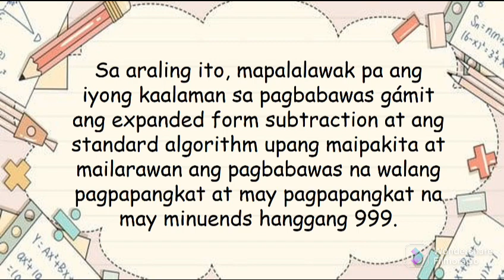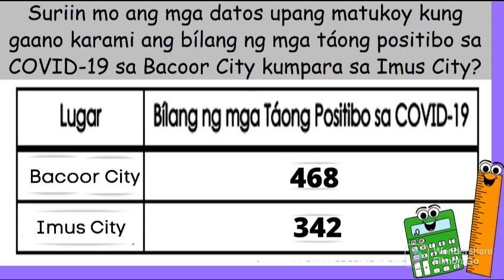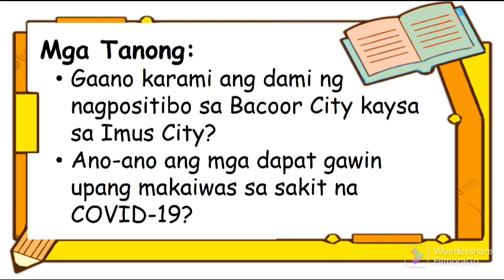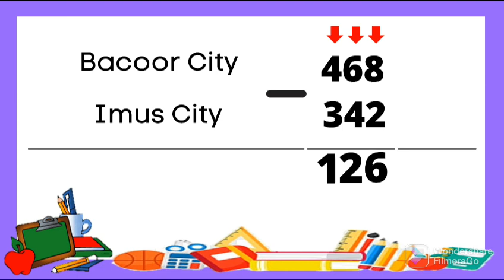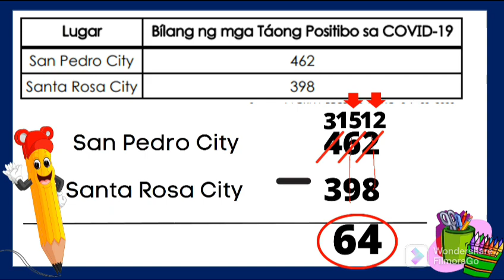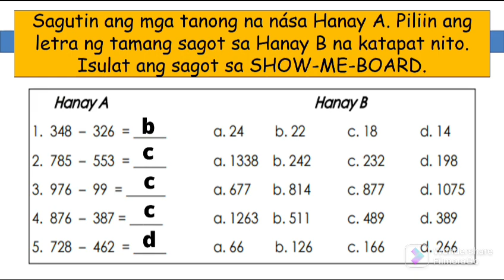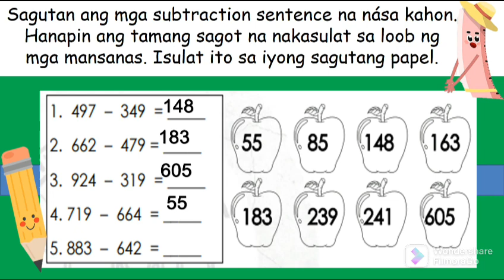GRADE 2 - 2nd Quarter - MATHEMATICS - (Pagpapakita ng Pagbabawas ng Bilang na may 2-3 digits)